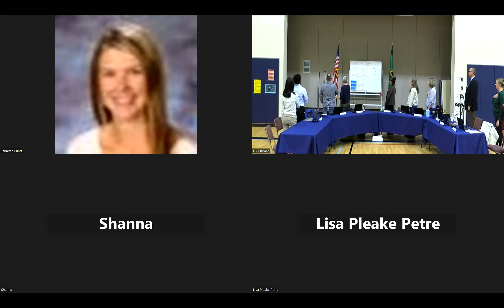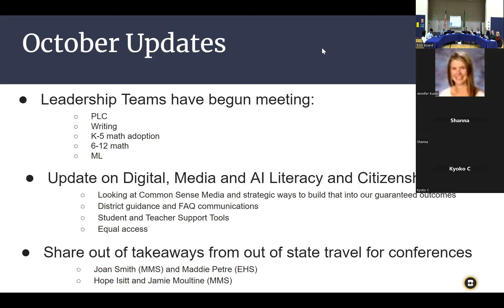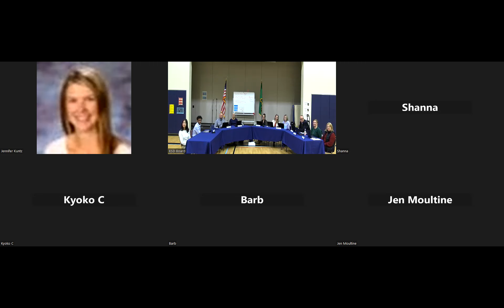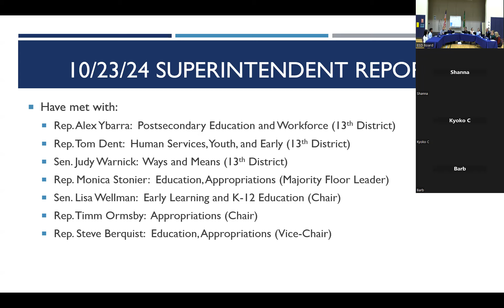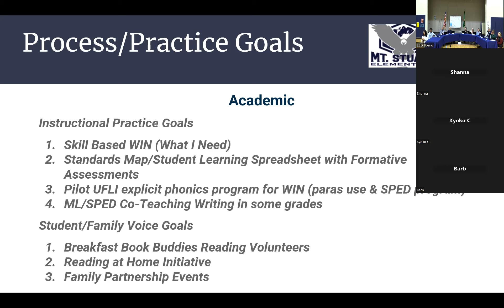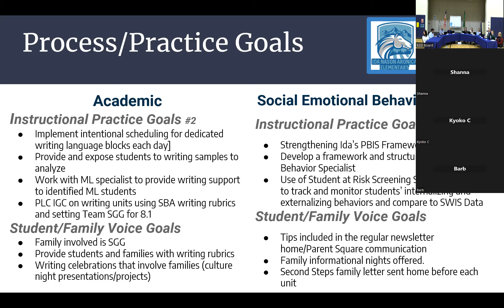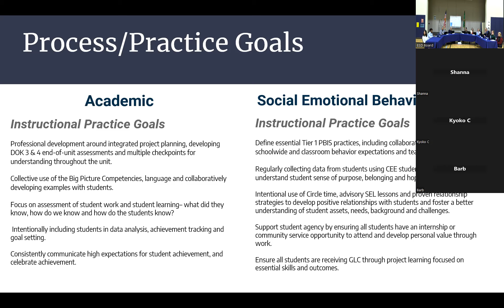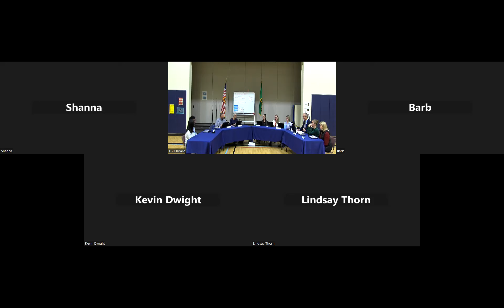Ellensburg School District Board Meeting - 10/23/24